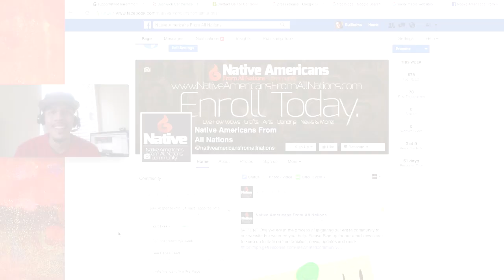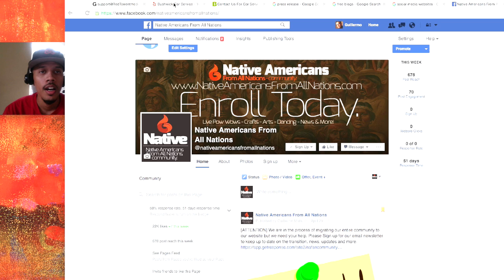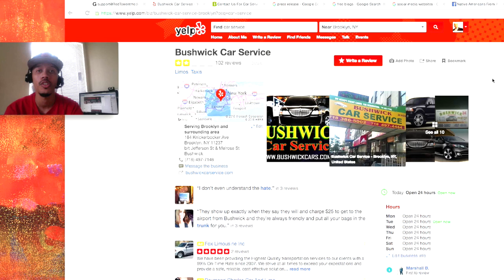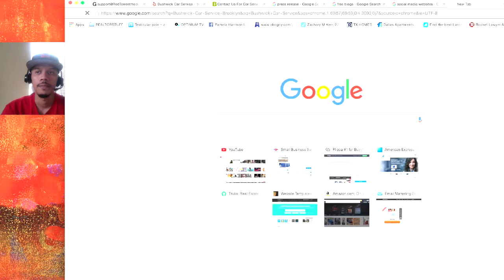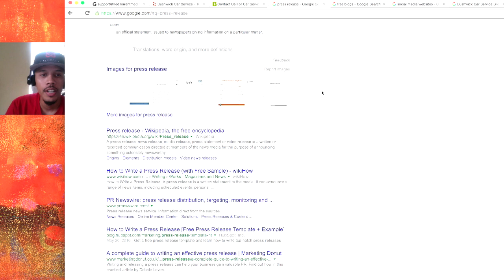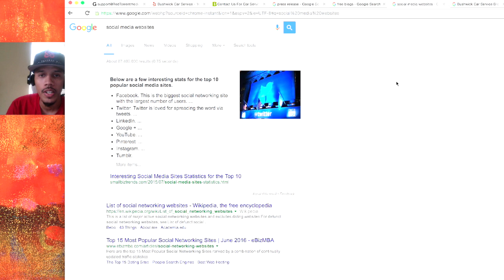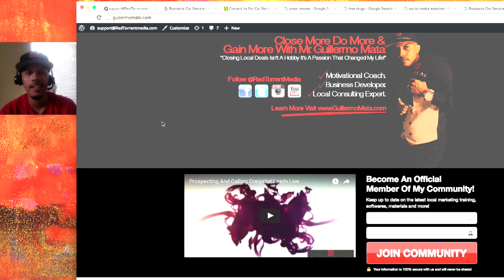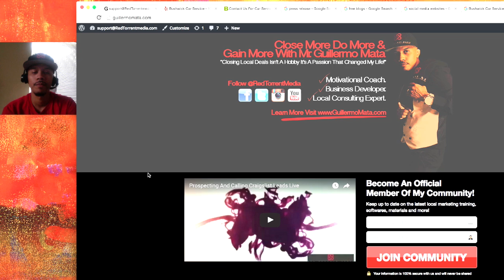Yelp Reviews Stick On Google Here Is How You Push Them Down And Prospect On Yelp!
Help Potential Local Prospects With Yelp Issues And More
Follow @ RED TORRENT MEDIA